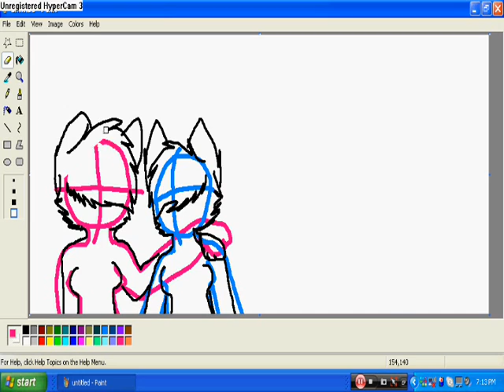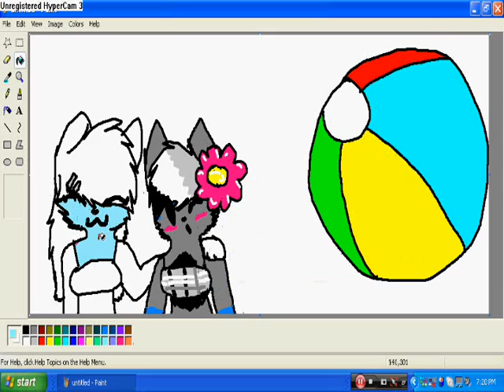at the beach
;) goin 4 a swim X3